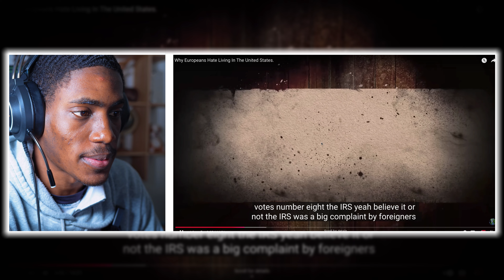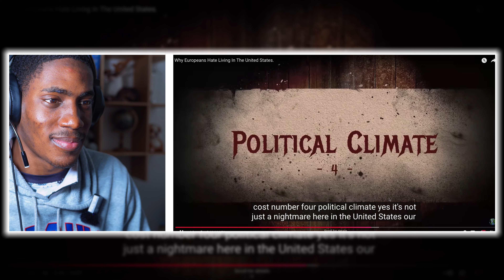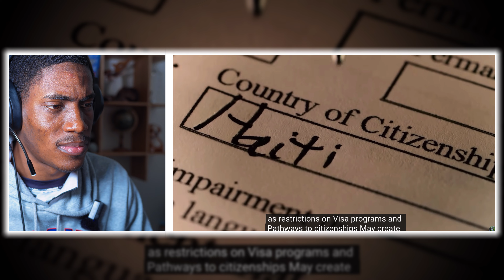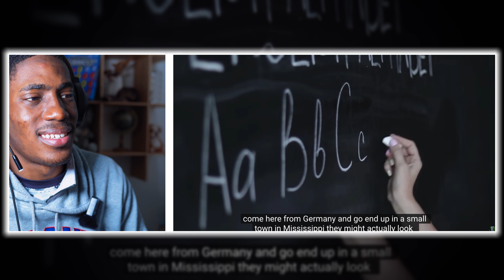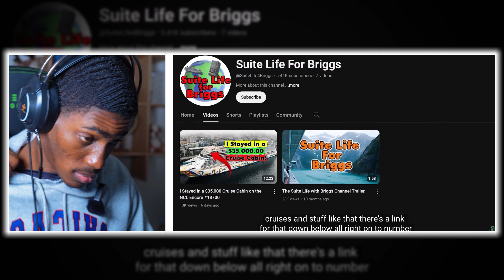Why Europeans Hate Living In The United States || FOREIGN REACTS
If you would like to suggest videos for me to react to please fill this reaction request form

Intro 00:00
Reaction 00:39
Why Europeans Hate Living In America
Why Europeans Hate Living In The United States.